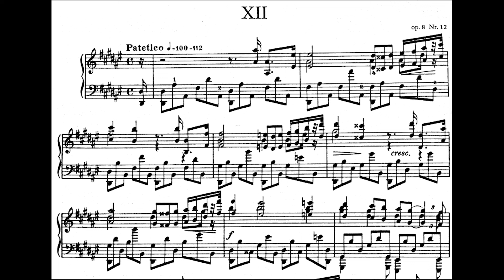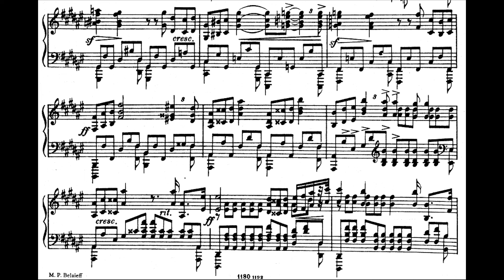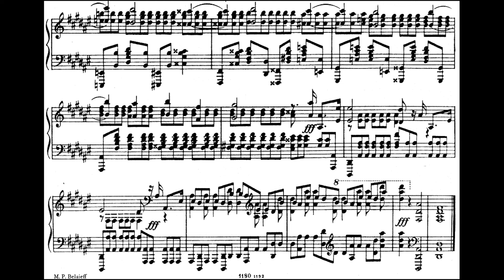SCRIABIN - Etude Op.8 No.12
One of Scriabin's most popular works and a monumental early work that captures power, passion and a drive to insanity. The piece still has a clear center and is highly inspired by Chopin, unlike the later works of Scriabin which develops into more advanced tonalities and mysticism. This is my interpretation of the piece performed live at a recent piano competition.